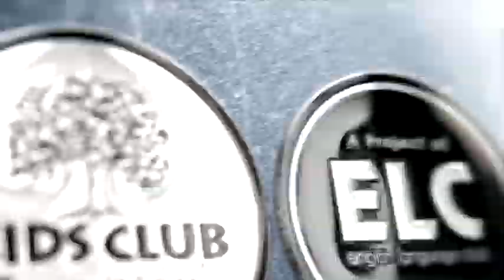ELC/ KCGS Sakeena Campus Annual Day 16